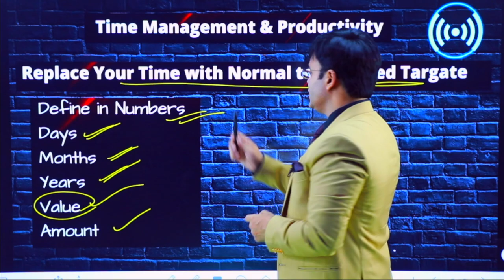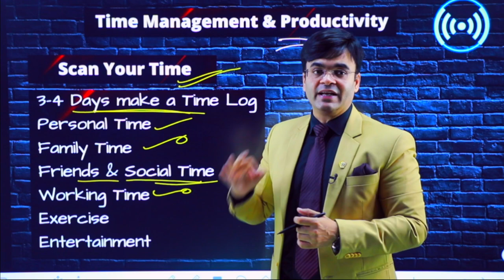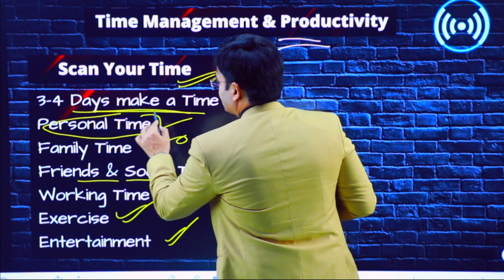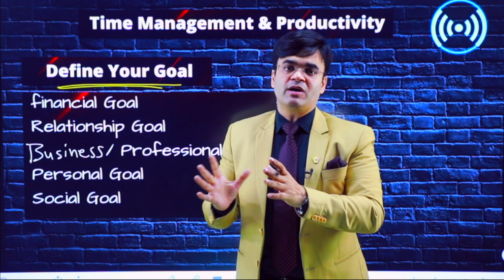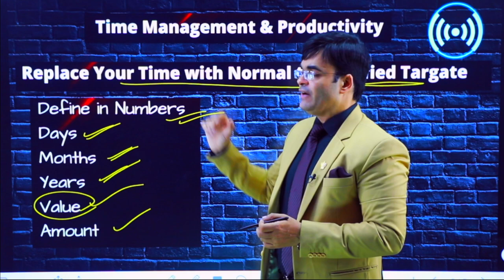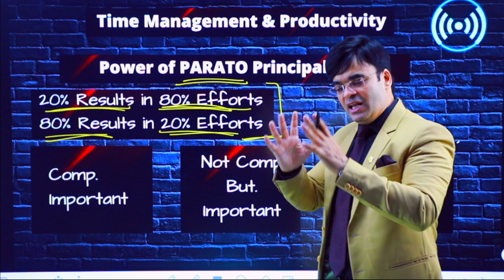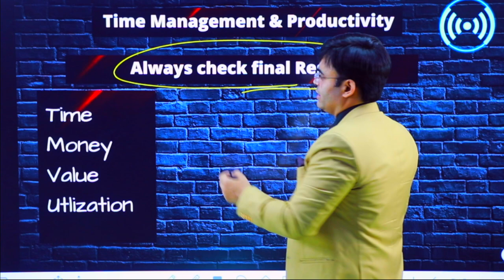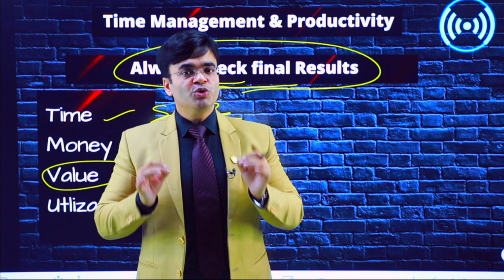How To Do Time Management | Increase Your Productivity | Dr. Amit Maheshwari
In This Video Dr. Amit Maheshwari Sir is telling you the importance of time management in your life. How To manage Your Time According to Your Personal Time, Family Time, Friends & Social Time, Working Time, Exercises And Entertainment Etcbest inspirational video in hindi